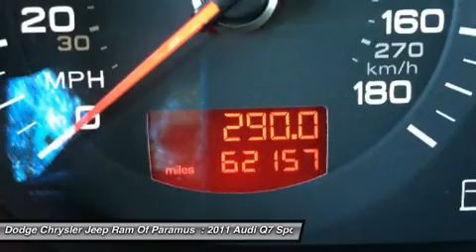2011 Audi Q7 FC148335A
2011 AUDI Q7 Paramus, NJ
Stock# FC148335A